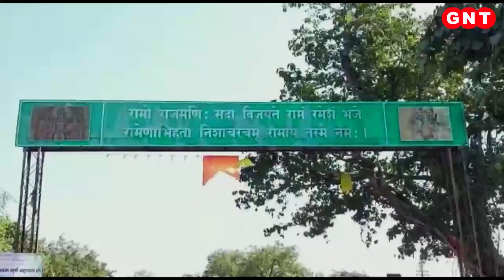Maharashtra के इस धाम का कैसे पड़ा रामटेक नाम, जानिए भगवान राम से क्यों हैं संबंध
वो धाम भगवान राम का है. जिसका संबंध त्रेतायुग से है. 14 साल के वनवास के दौरान 4 महीने तक भगवान राम माता सीता और भाई लक्ष्मण के साथ समय बिताया था. इस धाम के बारे मे मान्यता है कि यही वो धाम है जहां भगवान राम ने वनवास के दौरान टेक यानि सहारा लिया था. इसलिए इसको रामटेक कहा जाता है. देखें प्रार्थना हो स्वीकार.